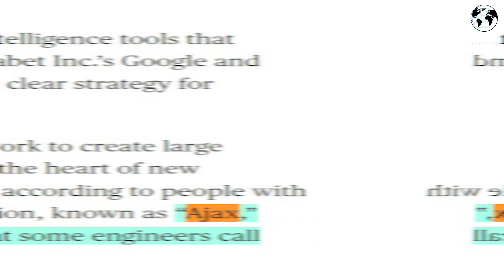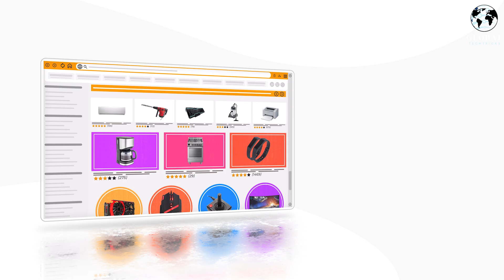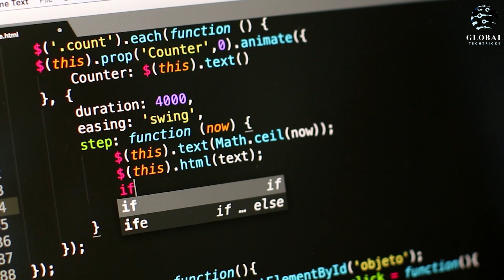Apple Ajax Ai | Apple Gpt | Apple Ajax Framework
In this video, we explore Apple Ajax Ai on Artificial Intelligence and its quest to create an exceptional conversational AI system, internally dubbed "Apple GPT." and apple ajax framework

Discover how Apple's teams of skilled engineers are diligently crafting their own AI gem, "Apple GPT," powered by the exclusive language model framework known as Ajax. This project signals a significant leap forward in Apple's AI endeavors, with whispers of an upcoming major AI announcement in the coming year.

While Apple might have entered the Language Model trend later than some tech giants, such as Microsoft's integration of ChatGPT and Google's incorporation of Bard into its search engine, Apple is now fervently participating in the AI revolution.

Learn how Apple maintains its commitment to user privacy through on-device processing, safeguarding data integrity, and avoiding cloud transfers for tasks like voice cloning and translation. Dive into the upcoming iOS 17's AI capabilities, driven by Apple's Silicon chip neural engine, allowing real-time text transcription and translation without compromising user data.

Uncover the tantalizing plans for Apple's significant AI-related announcement in 2024, which could very well mark the public release of "Apple GPT." Get a sneak peek into the internal development of the ChatGPT-like tool within the Ajax framework, all while ensuring the utmost privacy protection.